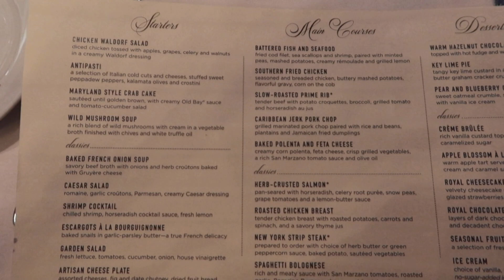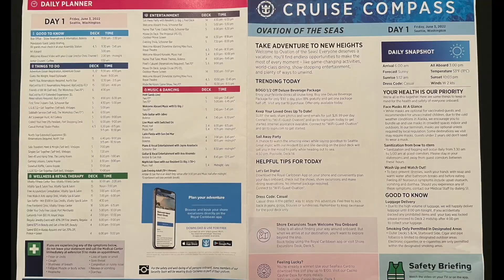Ovation of The Seas ALASKA Series 2022: Day 3- EMBARKATION Day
We are sailing off into our multi-part series of our Royal Caribbean Ovation of the Seas 2022 Cruise! In this video we embark on the beautiful Ovation ship. We tackle through security & check in, then begin to explore what the ship has to offer. We also showcase the Main Dining Room dinner, along with descriptions of the impressive food.